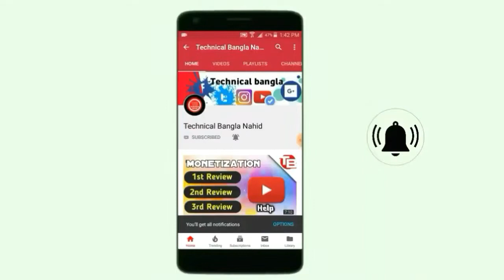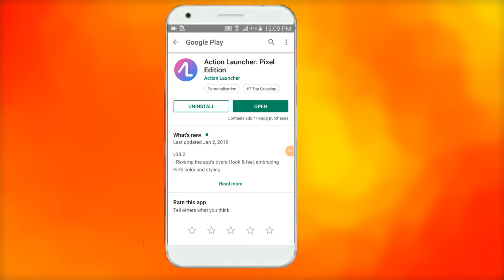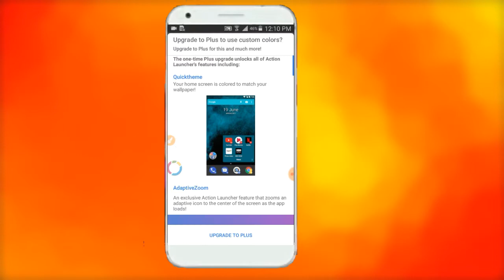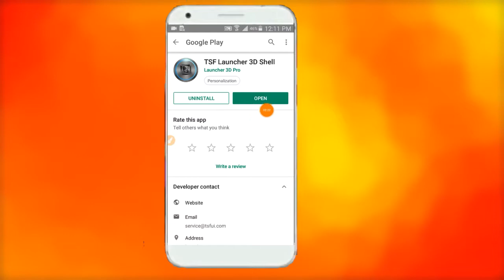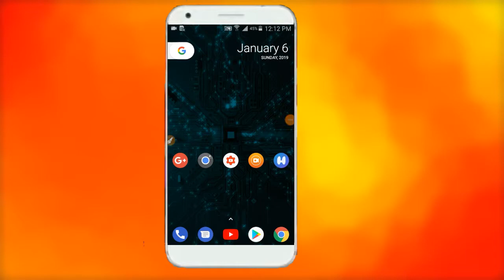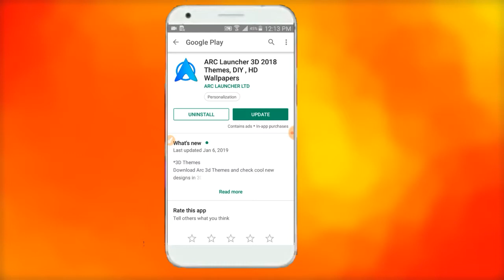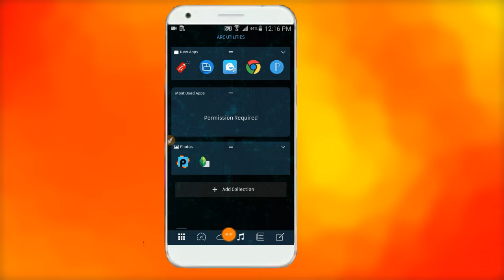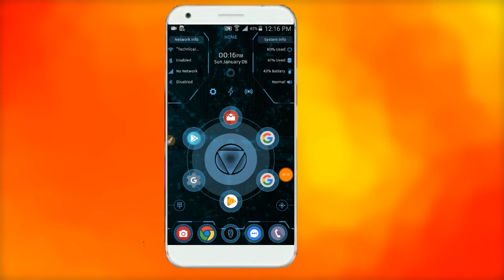Best 3 Launcher of 2019 ( Super Fast Launcher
Best 3 Launcher of 2019
Super Fast Launcher Bangla Tutorial